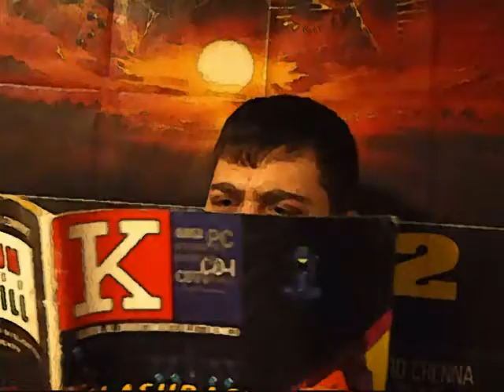Speciale Character's Story 41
Eccoci qua con un nuovo episodio della rubrica dedicata ai personaggi dei videogames. Stavolta ne vedremo uno che mi hanno chiesto in tanti e in effetti lui stesso merita eccome. Nell'era Psx quando dominavano Crash e Spyro, nell'ombra c'era un mitico guerriero morto da secoli che risvegliatosi grazie a un sortilegio, ritorna dall'aldilà per risolvere un suo conto in sospeso, non è un cattivone ma un buonista dal cuore puro, il mitico Dan Fortesque. Buona visione